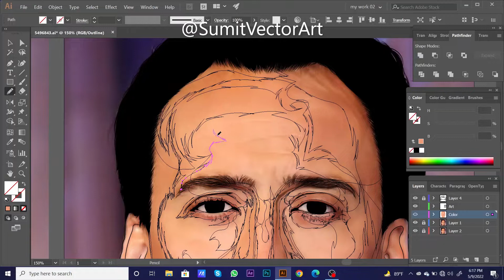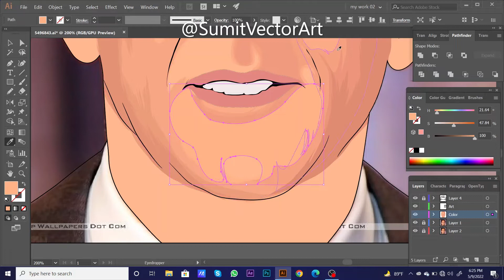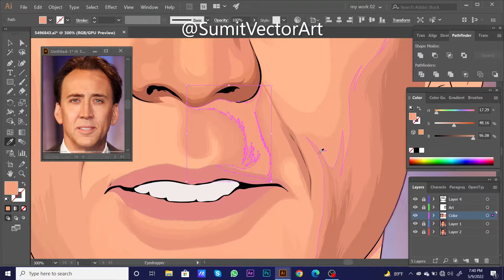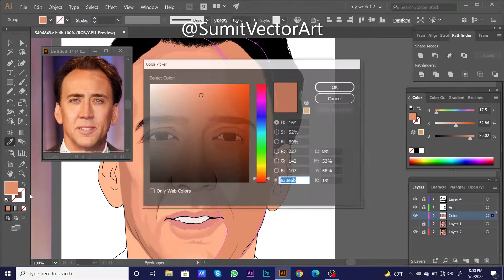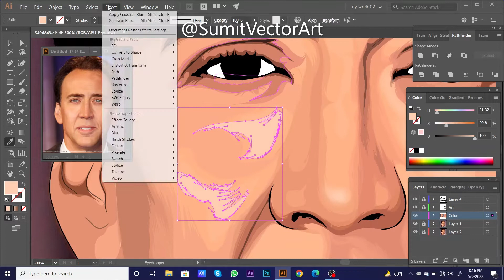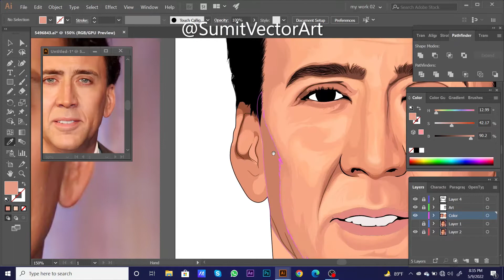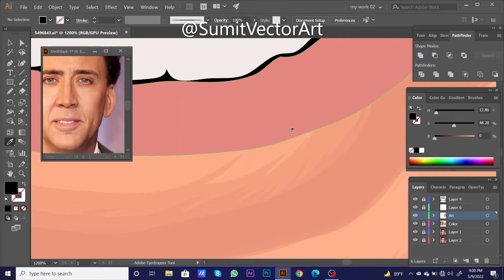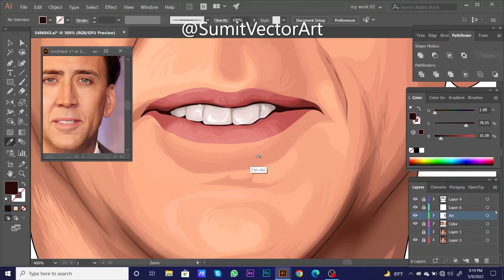How to draw Step-by-Step Vector portrait painting in adobe illustrator CC 2022 tutorials | Part- 03